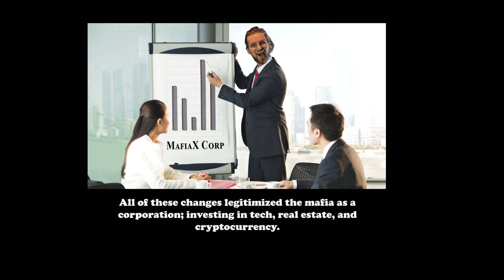The Skafia | Sketch Comedy | Whiskey Space Station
The new mafia intern has some suggestions on how to improve the mob. He makes the mob boss an offer he could refuse.

Here at Whiskey Space Station we make sketch comedy, funny videos , and funny short films.

For more sketch comedy and funny films follow Whiskey Space Station at